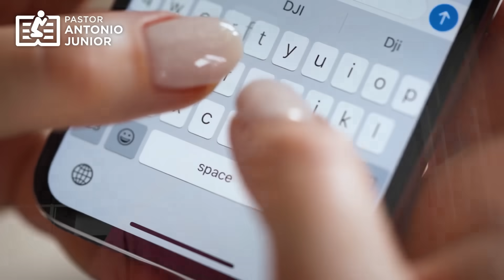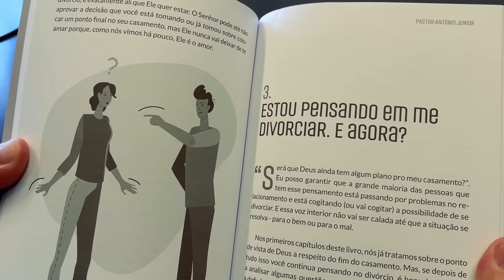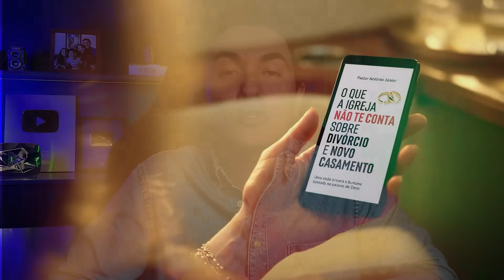PODEROSA ORAÇÃO DO SALMO 91 PARA QUEBRAR AS AMARRAS 🙏🏻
🔴 Seu Casamento Está em CRISE? Meu Novo Livro Vai te Ajudar!

Ouça esta oração poderosa do Salmo 91 para quebrar as amarras. A oração do Salmo 91 vai fazer você se conectar mais profundamente com Deus.